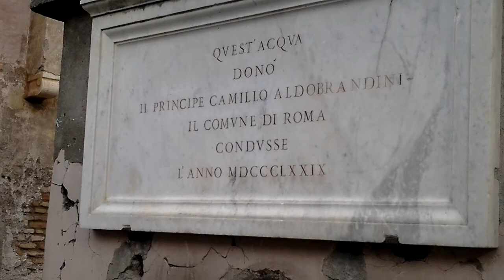Castello Di Giulio II.(borgo medieval)Ostia Antica. 21nov.2017. film. by uca iov